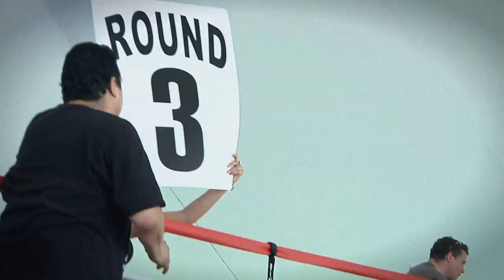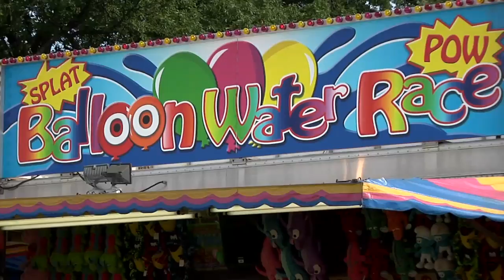Naval Station Great Lakes--4th of July 2011